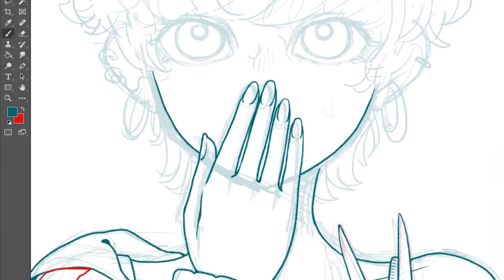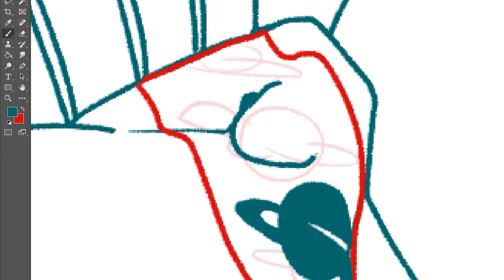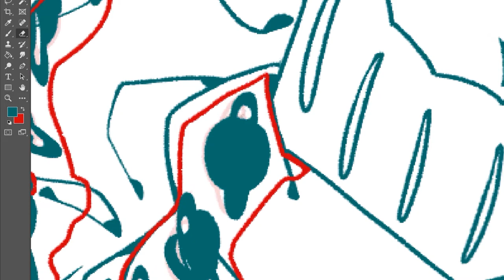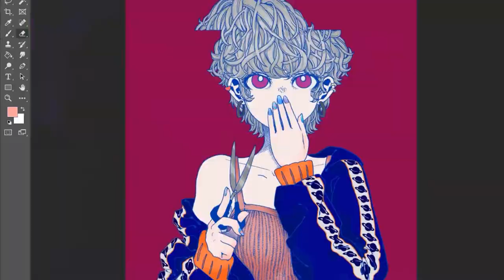CUTTING 9_ 스피드 드로잉 [Speed Painting]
* Illust & Movie & Music : ZOQO.

* CUTTING 시리즈는 이걸로 끝입니다.
다음엔 새로운 그림, 영상, 음악으로 찾아오겠습니다.

Photoshop cc 2020 _8 hour
(Song _ 새벽녘 우주 개구리) Music _ FL studio